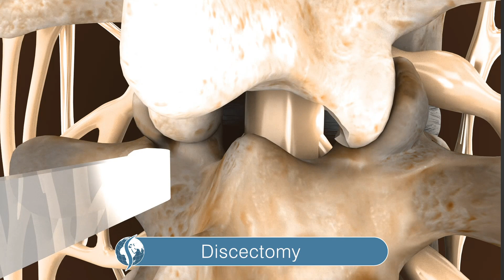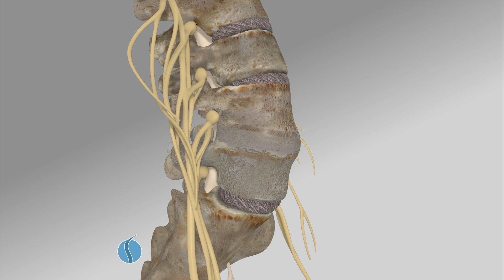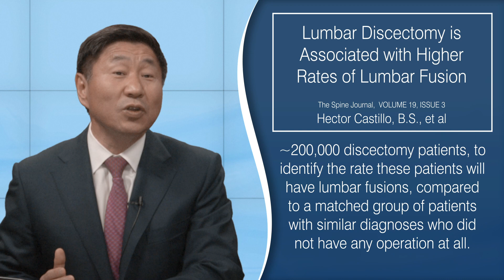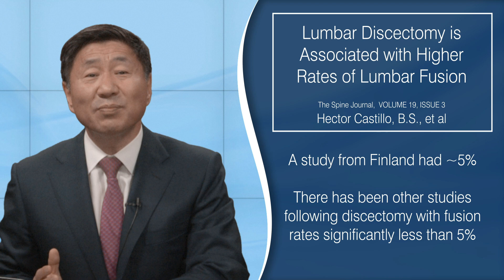Does Discectomy Lead to Spinal Fusion?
Dr. John Shim discusses whether getting a discectomy puts a patient at an increased risk needing spinal fusion surgery in the future.

Citations:

Castillo H, Chintapalli RTV, Boyajian HH, Cruz SA, Morgan VK, Shi LL, Lee MJ. Lumbar discectomy is associated with higher rates of lumbar fusion. Spine J. 2019 Mar;19(3):487-492. PubMed PMID: 29792995

Martin BI, Mirza SK, Spina N, Spiker WR, Lawrence B, Brodke DS. Trends in Lumbar Fusion Procedure Rates and Associated Hospital Costs for Degenerative Spinal Diseases in the United States, 2004 to 2015. Spine (Phila Pa 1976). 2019 Mar 1;44(5):369-376. PubMed PMID: 30074971